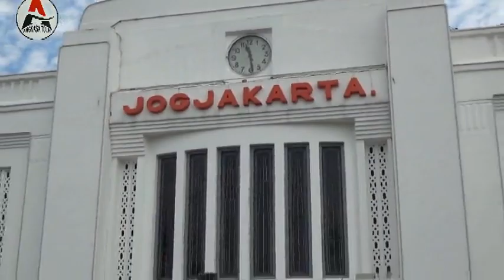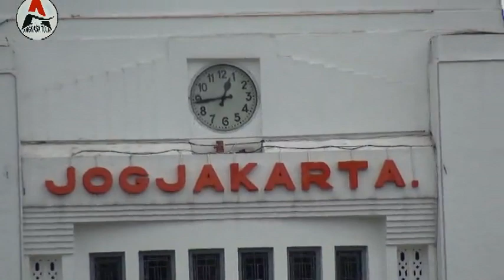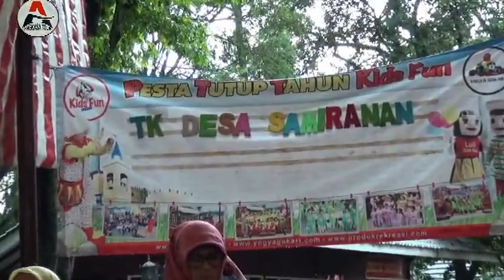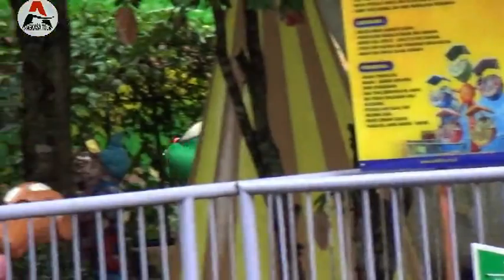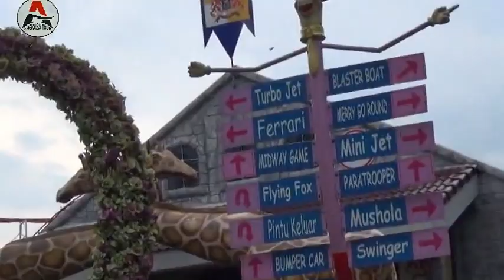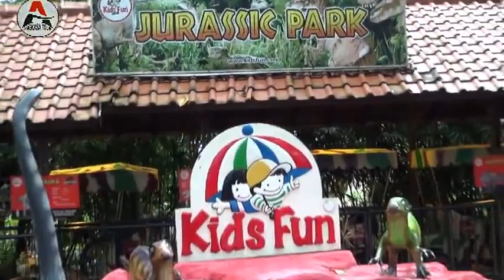ANGKASA TOUR#TK Samiranan Kandangan Ke KidsFun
salam..dalam, video youtube sengaja tidak saya buat dengan ilustrasi musik..ben opo anane. dikasih musik malah nanti di warning youtube wong mesti bajakan..he he,,tapi dalam cd yang dibagikan ke murid..sudah editan sempurna lengkap musik. Diluar kegiatan picnik..semacam panggung gembira dsb...gunakan jasa shotingane NYONG..catat no hpku 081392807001